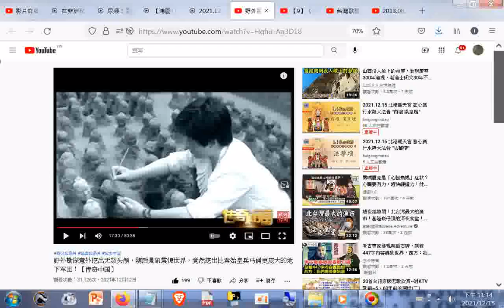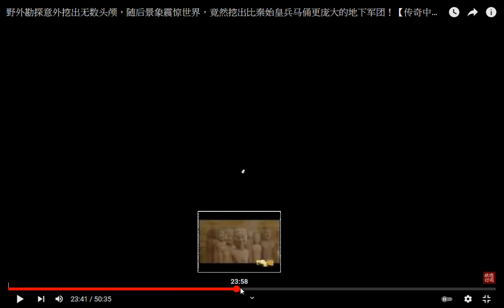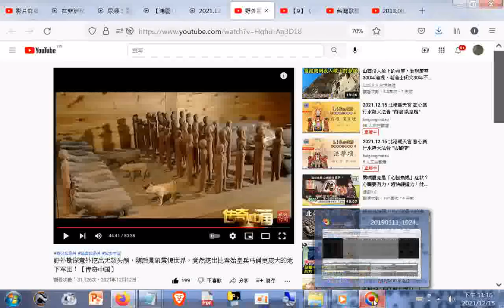野外勘探意外挖出无数头颅，随后景象震惊世界，竟然挖出比秦始皇兵马俑更庞大的地下军团！【传奇中国】04